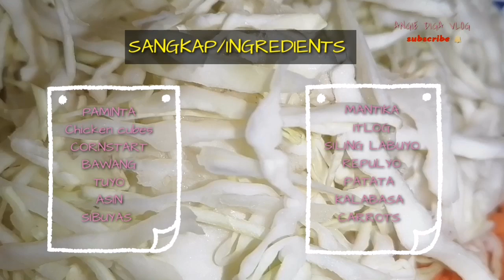VEGETABLES OKoy (Easy RECIPE🍲)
small youtuber and content creator
L     I    S   T
*MAKEUP TUTORIAL VLOGS
*TRAVEL VLOGS
*LIFESTYLE VLOGS
*MUKBANG VLOGS
*COOKING RECIPE VLOGS
*OFW VLOG

▶️FACEBOOK PAGE _MS. A
▶️INSTAGRAM _@Angielyndiga
▶️TIKTOK _@angielyndiga

KEEP SAFE ALWAYS AND GODBLESS EVRYONE
MARAMING SALAMAT PO ILOVE YOU❤️ ALL. MUAH 😘